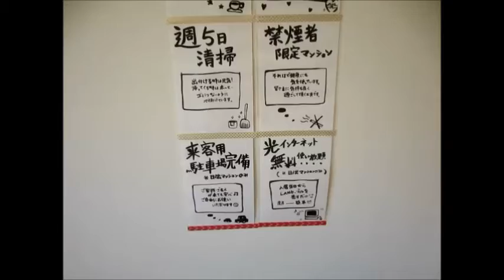13帖のワンルーム カウンターキッチン エストレジャー日ノ出 宮崎市賃貸 【不動産のリーラボ】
宮崎市内のお部屋探しは仲介手数料割引のリーラボまで。
宮崎市日ノ出町1Ｒ13帖、駐車場1台込みのエストレジャー日ノ出マンション動画。綺麗な賃貸マンションです。